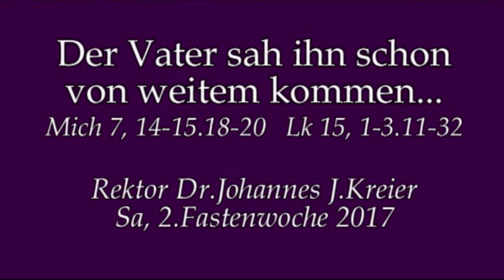Die Welt der Sicherungen ist der Widersacher der Welt der Liebe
Predigt am Sa der 2.Fastenwoche von Rektor Dr. Johannes J. Kreier im Kloster am Rande der Stadt/ SB 2017.